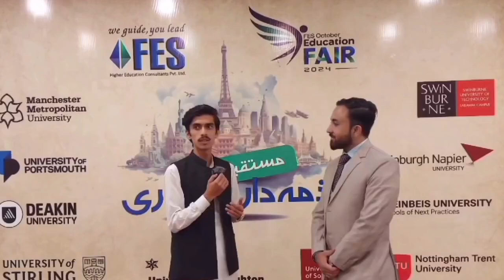Review by Student at FES October Education Fair 2024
Review by the student of University of Peshawar at the FES October Education Fair 2024, Peshawar. The student shared his experience regarding the details he received from university representatives and the opportunities available. Thank you for your valuable feedback. We Guide, You Lead!